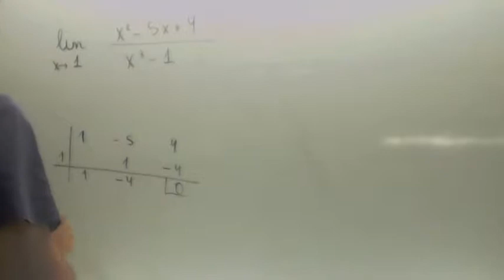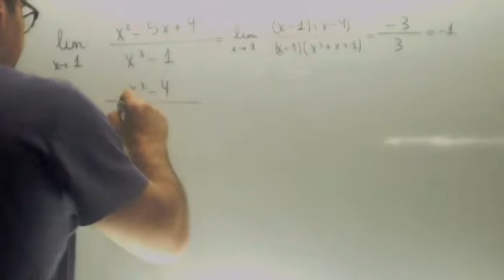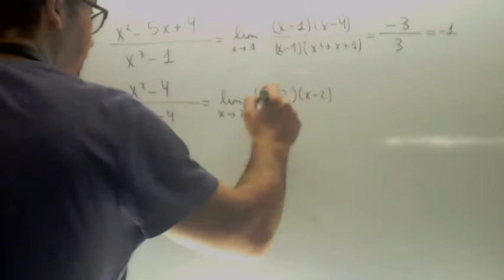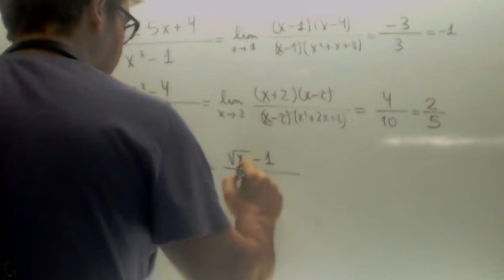Indeterminacion 0/0 Matematicas 2º Bachillerato Academia Usero Estepona